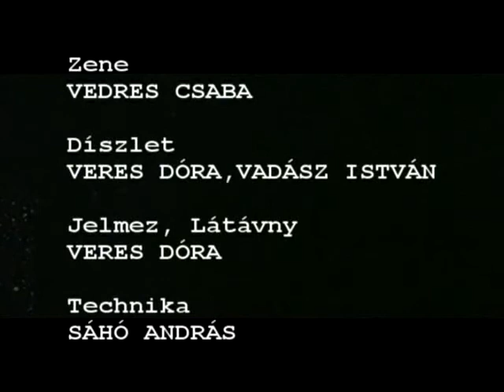Albert Einstein II.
Podmaniczky Szilárd: Albert Einstein paprikáskrumpli
az RS9 Színház előadása
Szereplők: Vallai Péter, Csuja Imre, Berki Szofi, Csáki Rita, Várkonyi Tamás szn.

2010.